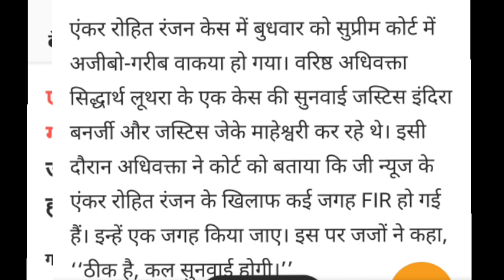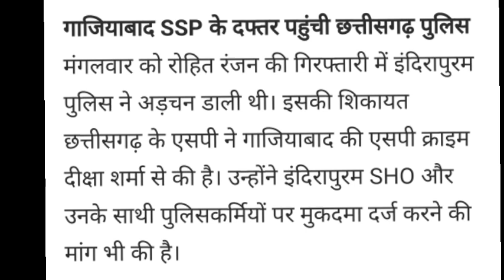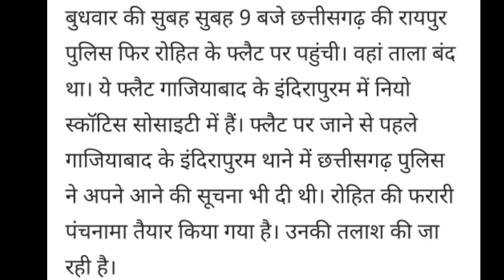गिरफ्तारी से डरकर के ZEE एंकर सुप्रीम कोर्ट पहुंचा the ZEE anchor reached the Supreme Court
Afraid of arrest, the ZEE anchor reached the Supreme Court, lying was costly

गिरफ्तारी से डरकर के ZEE एंकर सुप्रीम कोर्ट पहुंचा